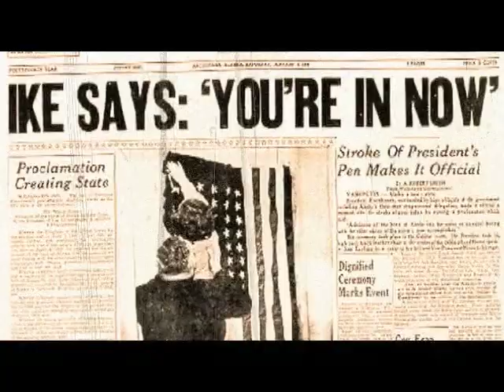Moore Up North 11/20/10 part 1 of 4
This week Shannyn is joined by David Shoup, an attorney specializing in civil litigation who sued the Alaska Division of Elections on behalf of the Alaska Democratic Party.